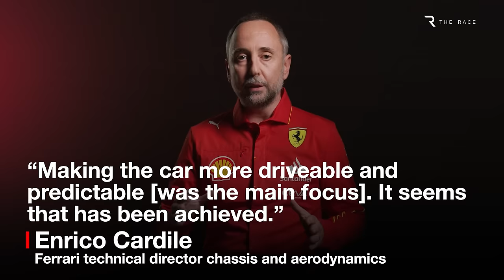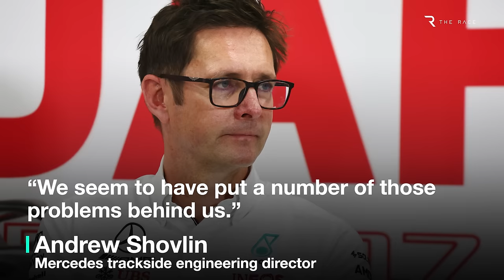Everything we learned from 2024 F1 pre-season testing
Formula 1 pre-season testing for 2024 is already over, and those three days in Bahrain mean we already know a lot more about how the season might unfold than we did a week ago.

Here's our rundown of the key things we learned at Sakhir, from Ferrari and Mercedes' process to the team that's the biggest disappointment and the group likely to be battling at the back.

00:00 How the top two really looks
01:57 Mercedes has something to build on
03:15 How the upstarts have started
04:16 Drastic drain action
05:22 The main disappointment
06:40 'Red Bull 2' isn't a second Red Bull
07:40 One team worked backwards
08:51 There's no 'crisis team'